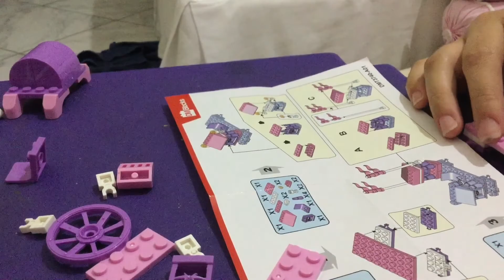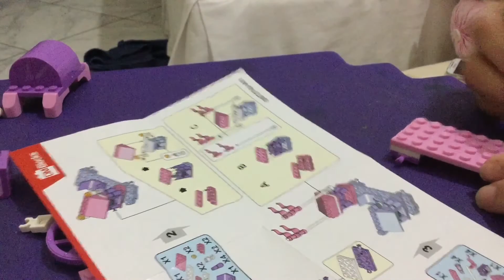Luisa com blocos de montar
Muito divertido!